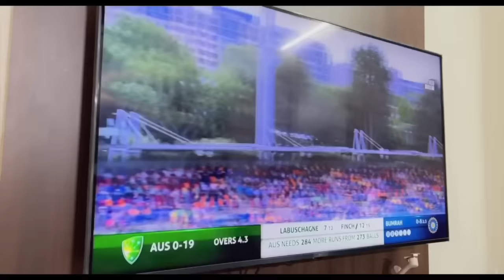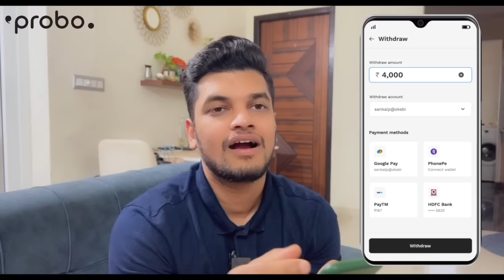Raagu makes everyone awkward.